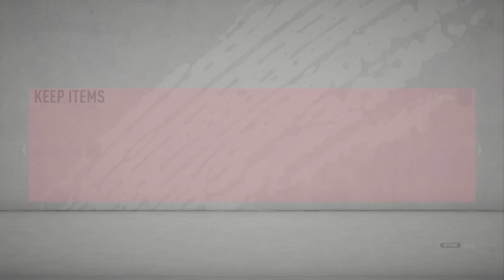CELE MAI BUNE PACHETE ALE MELE DIN FIFA 20 PRINSE PE CAMERA!!